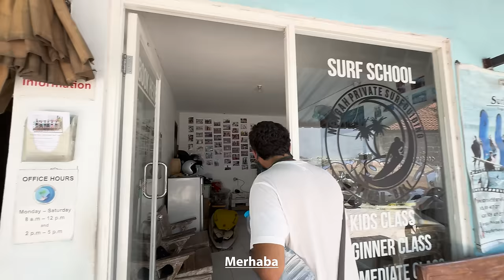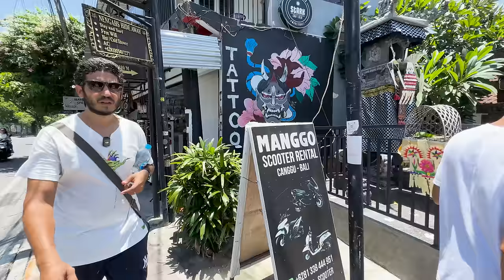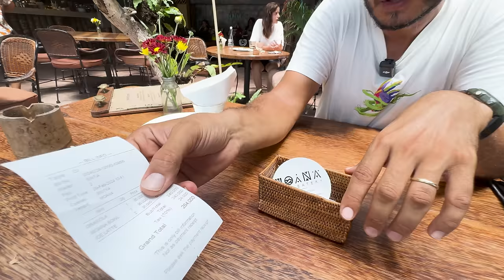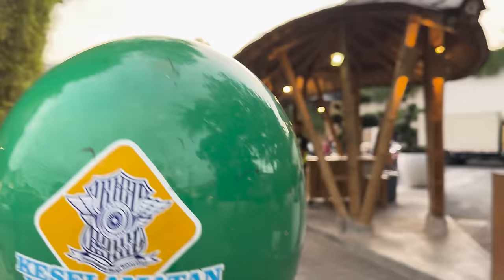BURADA HER ŞEY ÇOK UCUZ! - BALİ ADASI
Bali'de bir günde ne kadar harcıyoruz sabah ilk ışıklarda başlıyoruz anlatmaya. Güne motor kiralamakla başlıyoruz, ardından para bozduruyoruz ve kısaca nasıl dolandırıldığımızı anlatıyoruz efenim:) sonrasında güzel bir Bali kahvaltısı ve kahvesi, gün içinde çarşı, pazar, market gezerek sizin için fiyatları öğreniyoruz. Beach cluplar ücretli mi, içerisi nasıl ve denize sıfır bir yerde akşam yemeği ücretleri nedir hepsini bu bölümde bulabilirsiniz. Oteller, ulaşım, aktiviteler ve daha fazlası da var. Hadi gelin videoda buluşalım.